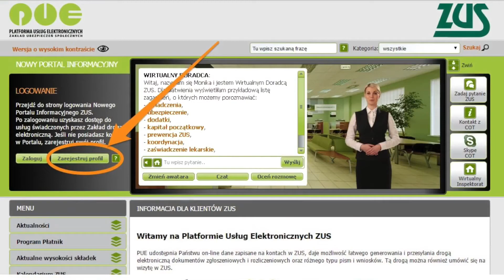PUE - logowanie, zarejestruj profil (Tłumaczenie na Język Migowy - PJM)